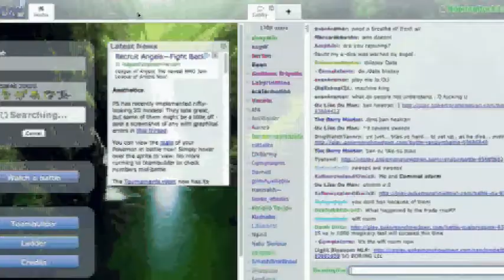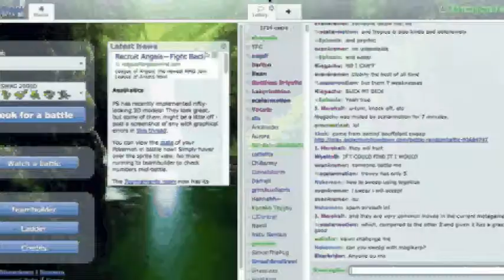SPECIAL EPISODE YAY! :D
WATCH THIS COOL AND EPIC BLOOPER EPISODE HOPE YOU ENJOY :D

Number 3:
Song: Nilow - ( LisaMitchell ) - Neopolitan Dreams - Dubstep Remix

Number 2:
Song: Droideka - Human Error